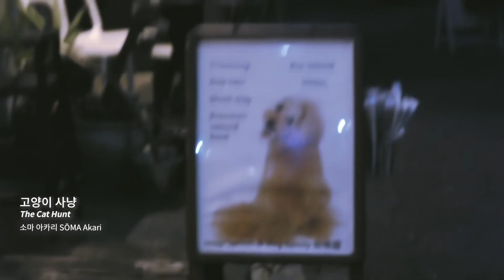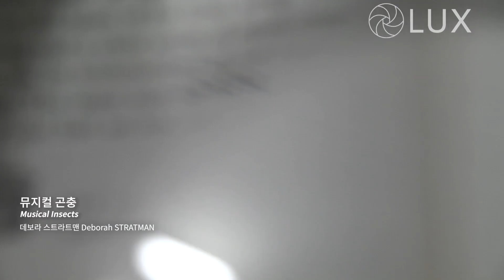제7회 서울동물영화제 상영작 하이라이트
일정 | 2024년 10월 17일(목)~10월 23일(수), 7일간(오프라인 4일, 온라인 7일)
장소 | 메가박스 홍대, 퍼플레이(온라인 상영관)
상영작 | 24개국 54편
캐치 프레이즈 | 살아있는 모든 것, 다 행복하라
슬로건 | 있는 힘껏 살다 Life of Every Wholehearted Beat
주최 | 사단법인 동물권행동 카라
후원 | 서울시, 영화진흥위원회

제7회 서울동물영화제
2024년 10월 17일부터 23일까지 제7회 서울동물영화제가 열립니다. 전 세계 동물권 이슈와 비인간 존재를 새로운 시각으로 포착하는 영화들이 오프라인 상영은 20일까지 4일간, 온라인 상영은 7일간 상영됩니다. 올해 쟁점 섹션 "반려: 관계의 공진화" 에서는 '반려'의 의미와 행위를 급진적으로 재구성하며, 포커스 섹션에서는 인간중심적인 '유해야생동물' 지정의 문제점에 질문을 던집니다. 특별전으로는 한국영화에서 동물 재현의 변화를 살피는 "한국-동물-영화", 동물을 비롯 균류, 식물, 암석 등 비인간 존재를 주체로 등장시키는 영화들을 모은 "리빙 태피스트: 다종다존재의 내러티브" 두 개의 섹션이 마련됩니다. 또한, 동물에게도 안전한 촬영현장을 위한 동모본 캠페인도 영화제 안에서 확장하여 다루고자 합니다.

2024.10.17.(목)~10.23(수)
메가박스 홍대, 퍼플레이